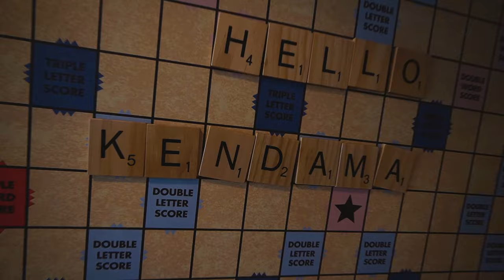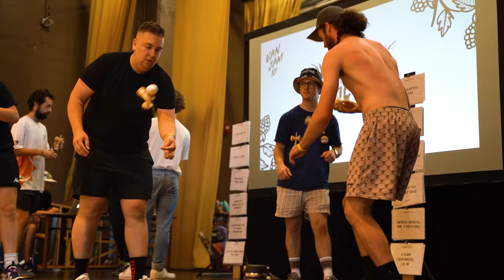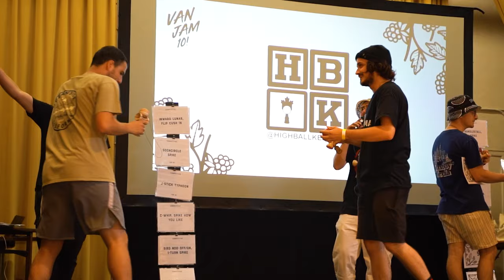365 at VAN JAM 2023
In August of 2023 the 365 squad went to Van Jam!  Van Jam is an annual event hosted by Terra Kendama in Vancouver BC, Canada. Being one of the best events of the year-of course the team had to show out. Shout out our very own 365 Pro Edwin Tickner for taking the win in the Competitive Speed Ladder and 2nd place in the DAMA Tournament. Here is our recap of the event!

Kendama Play: Nic Stodd, Chris June, Edwin Tickner, Alyjah Onishi, James Schnebly
Filmed: 365 Team
Cut: Alyjah Onishi

00:00 - 00:47 Intro
00:47 - 4:38 Day 1 Edit
4:38 - 6:58 Speed Ladder Competition
6:58 - 8:31 Freestyle Competition
8:31 - 10:10 Game of DAMA Finals
10:10 -12:12 Day 2 Edit
12:12 - 12:58 Border Patrol

365Kendama is a Portland, Oregon Kendama company owned by Chris June and Nic Stodd founded in 2022.

With 20+ years of playing experience between the two of them and deep roots in the PNW, they hope to revitalize and continue to grow their local scene while inspiring other scenes worldwide. 365’s goal is to be more than just a company that sells kendamas, but one that helps grow the kendama community as a whole.